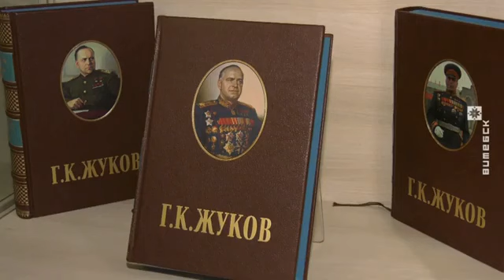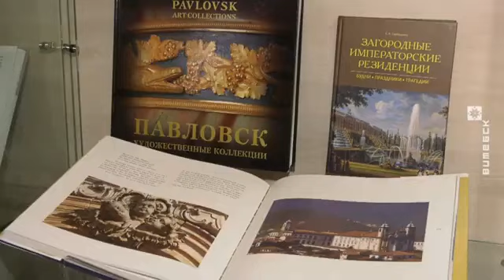Презентация выставки «Книги в дар Президенту» в Витебской областной библиотеке имени В. И. Ленина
В Витебской областной библиотеке имени В. И. Ленина прошла презентация уникальной выставки «Книги в дар Президенту». В экспозицию входит 50 книг различной тематики: мировая история и современность, художественная литература и искусство, экономика, спорт и туризм, наука.
В презентации приняли участие руководитель учреждения культуры Татьяна Адамян и главный специалист сектора идеологической работы и по делам молодежи администрации Железнодорожного района Кирилл Филипцов.
— Во время деловых визитов за рубеж Александру Лукашенко лидеры дружественных государств часто презентуют книжные издания. И свыше 160 экземпляров из личной коллекции Глава государства преподнес в дар Президентской библиотеке. Часть из них представлена на этой выставке, — рассказала Татьяна Адамян.
На витринах разместились экспонаты из Китая, России, Бразилии, Беларуси. Книги были подарены Александру Григорьевичу Лукашенко политическими, общественными и культурными деятелями, а особенную ценность им придают автографы и дарственные надписи.
В экспозиции демонстрируются книги, которые можно условно разделить на несколько тематических блоков. Одним из наиболее ярко представленных выступает блок, посвященный культуре и искусству.
Следует отметить уникальность изданий из Китая, которые рассказывают о культуре, географии, природе этой страны.
Проект «Книги в дар Президенту» ярко отражает значимость дипломатических отношений суверенной Республики Беларусь.